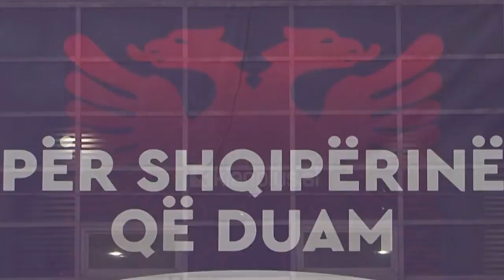Porositë e Ramës për deputetët: Përgatitje për zgjedhjet e qershorit